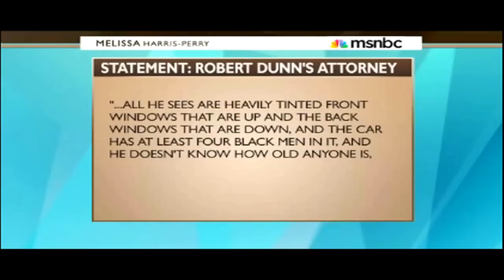Melissa Harris-Perry Mourns Death Of Jordan Davis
Melissa Harris-Perry remembers another young black teenager shot to death.